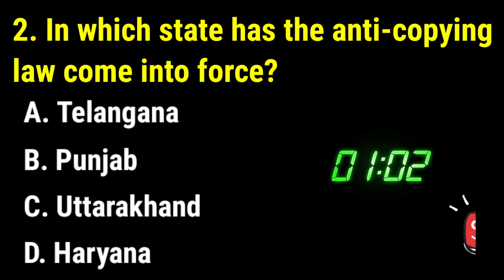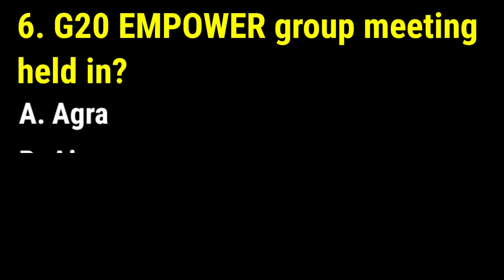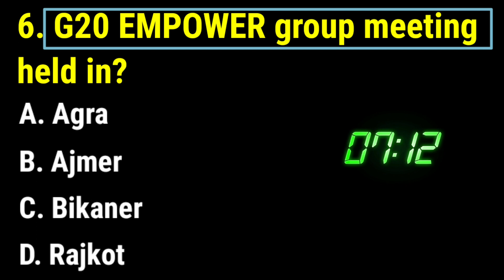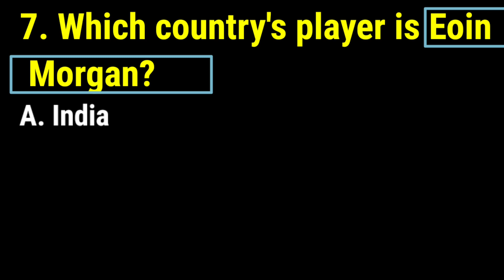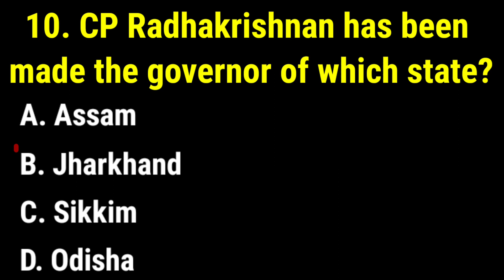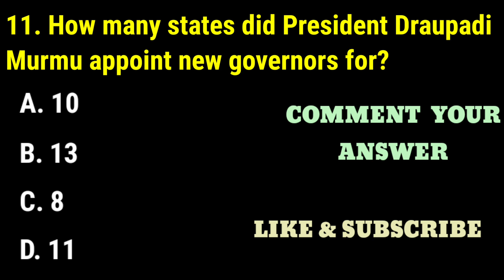08 March 2023 current affairs @gkmcq2590 current affairs today important current affairs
current affairs
today current affairs
gk
current affairs live
trending news
current affairs for railway bharti
tech news
indresh rc
ssc
career
goals
current affairs for upsc
upsc
current gk
ssc cgl
uppcs
general awareness
study iq
static gk
the hindu
current affairs hindi
ips
news today
latest news
phool patti wali class
parcham
sports tak
bank
rajasthan cet
current affairs gaurav sir
groupiv
kumar gaurav sir current affairs
adda247
kumar gaurav utkarsh classes
slprbap
ntpc
rrb
ward officer
cdpo
dao
currentaffirs quiz
tslprb
current issues
hindu currentaffairs
aeo
hareeshacademy
jl
dl
live class
ras
chsl
pdf
sarkari
steno
current news
news
ldc
live news
gaurav series
world affairs
ancient history
sbi po
sbi clerk
govt exam
govt job
vacancy
railways
general knowledge
daily current affairs news
online class
nda
lic
study material
ifs
most important current affairs
government exams
court
ssc current affairs
ugc net
pm modi
indian express